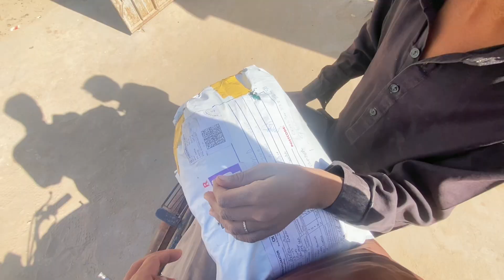Itna bada gift Dur Se Aaya Sona bhi nikala 😍 pehli bar Mela gift